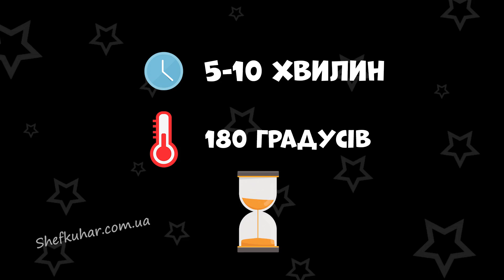Як приготувати піцу в духовці в домашніх умовах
Як приготувати піцу в духовці в домашніх умовах. Дізнайся як просто приготувати таку піцу вдома без особливих зусиль!

Незважаючи на те, що піца є традиційною італійською стравою, воно встигло міцно увійти в меню багатьох українців. Сьогодні без піци складно уявити ситний сніданок, молодіжну вечірку, швидкий перекус, пікнік на природі або дружні посиденьки у великій компанії. Якщо спочатку піца вважалася їжею для бідняків, то на сьогоднішній день це страва, яку з однаковим задоволенням їдять як звичайні домогосподарки, так і мільйонери.

Наша піца буде готуватися на сирному тісті (рецепт тіста буде у відео). Начинку, а також її кількість можете змінювати за власними перевагами: можете більше додати ковбаси або зовсім прибрати помідори, як приклад. Але від цього смак піци в погану сторону не зміниться!

Кожного разу завдяки зміні начинки можна отримувати нові смаки піци. Експериментуйте, щоб знайти свій ідеальний смак домашньої піци. А можете повністю довіритись нам, і приготувати таку ж піцу з такою ж начинкою. Повірте, це дуже смачно, ситно і ароматно!

Тісто:
борошно - 300 г;
сир 5 % - 300 г;
сіль, цукор - по 0,5 ч. л.

Начинка:
твердий сир - 300 г;
гриби - 200 г;
ковбаса - 200 г;
червоний перець - 1 шт.;
помідор - 1 шт.;
зелень;
кетчуп, майонез.

▶️ Також заходьте на наш сайт Тут Ви знайдете ВЕЛИЧЕЗНУ кількість рецептів. Всі рецепти страв з покроковими фото приготування!